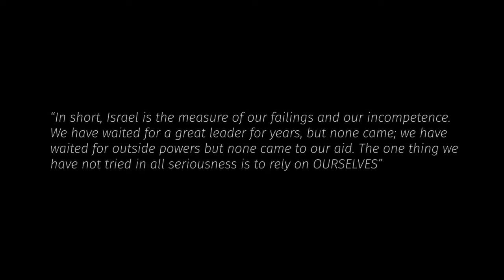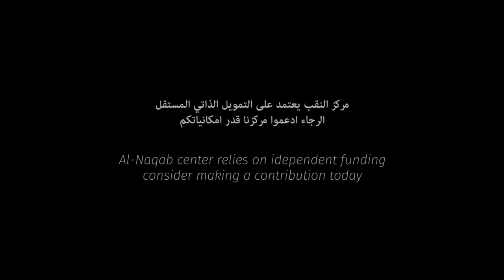About Al Naqab Center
A video about Al Naqab Center for Youth Activities located in the Palestinian refugee camp, Burj el Barajneh, in Beirut, Lebanon.
Post-production: Maher Shehadeh

We are a group of local youth that came together in the Burj al Barajneh refugee camp in Beirut. Relying on volunteer and grassroots efforts, we work to improve the lives of refugees in the camp through educational, cultural, and social activities. We amplify our role as youth in the camp through grassroots fundraising strategies that ensure our independence. We believe that the camp is the first and last station promising our return to Palestine.